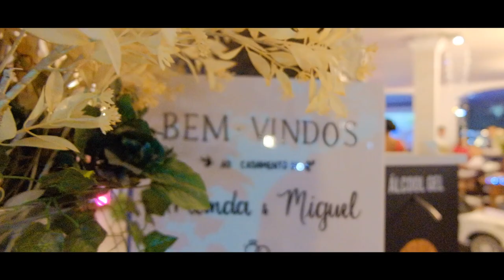Amanda / Miguel | WEDDING FILM